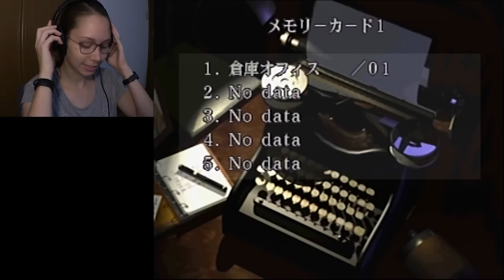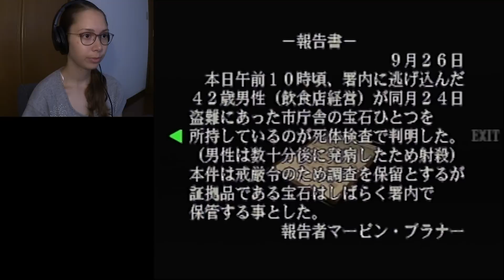Let's Play Resident Evil 3 | Part 02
Welcome to my Let's Play of Resident Evil 3 for the Ps1!

17:24 Marvin's Report:
23:34 David's Memo: